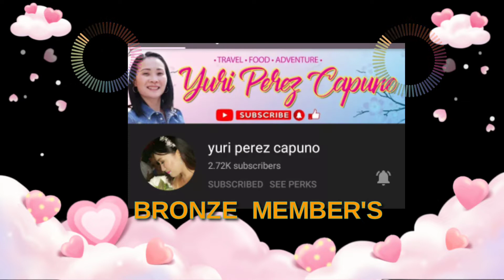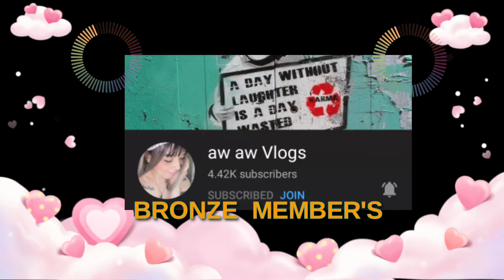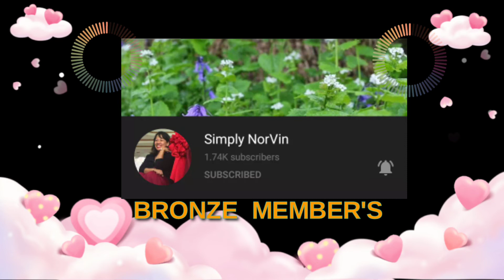THANK YOU TO ALL OF YOU MY SUPPORTIVE MEMBER'S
Be thankful of what you have,you'll end up having more ...

Please don't forget to support my loving member's guys, thank you 🙏